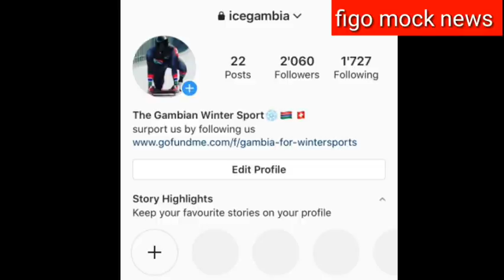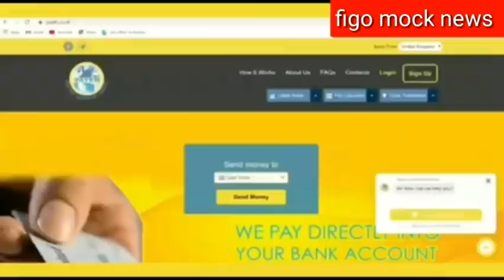Question and answers figo vs Amadou Krubally and fatou Camara 🇬🇲🇬🇲🇬🇲🇬🇲